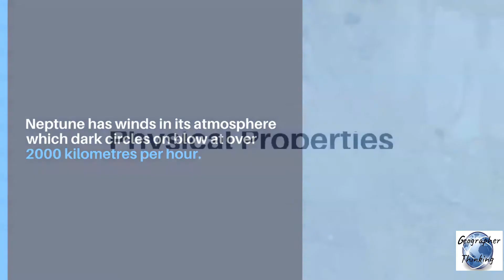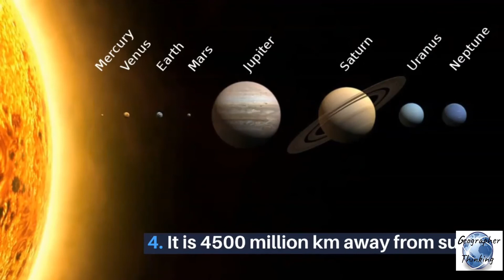Neptune Planet | Physical Properties of Neptune Planet | Solar System | Astronomy | Geography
Hello Geographer,
This video is about Neptune Planet and its Properties.

Check These Amazing informative Videos :)

solar system planets, solar system meaning, solar system project, solar system planets in order, solar system for kids, solar system scope,